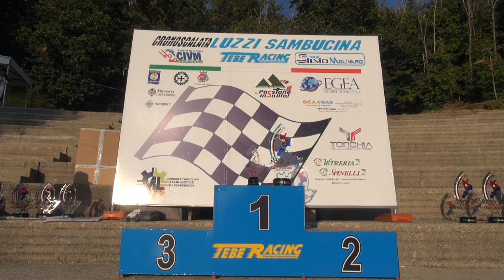Martina Raiti - 25' Cronoscalata Luzzi - Sambucina 2021